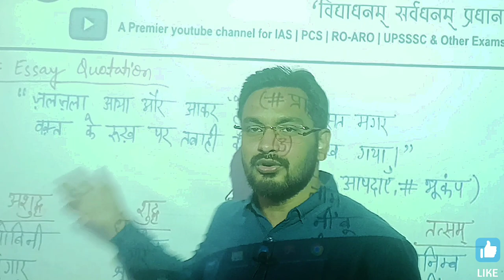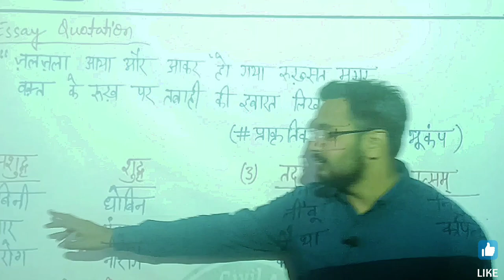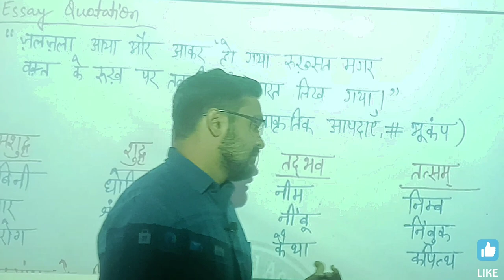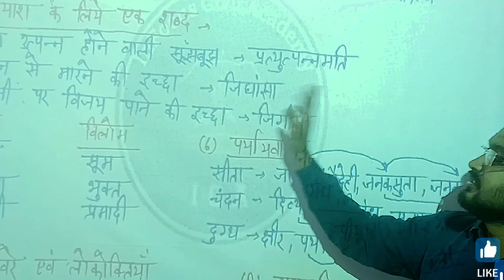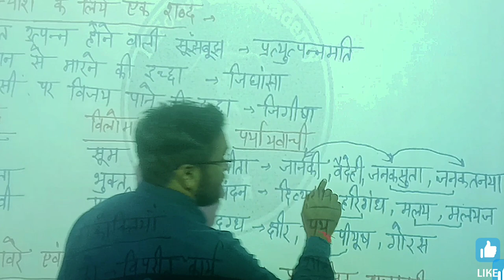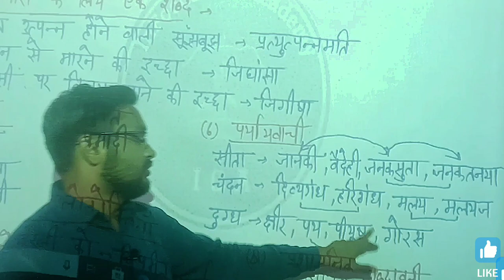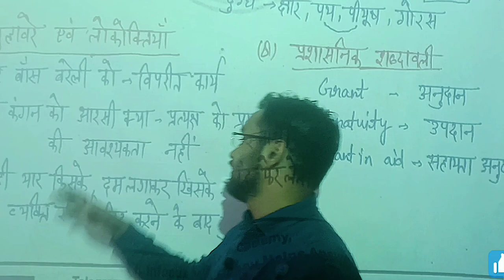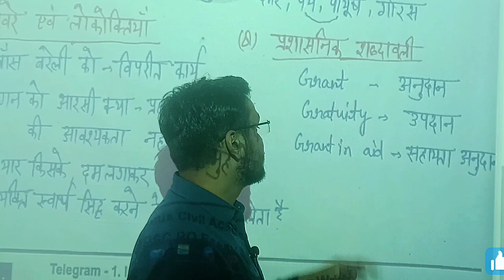Day-7 roaro2022 Pre+ Mains हिन्दी की पूरी तैयारी | 6 किताबों से संकलित Notes 📝 |Daily Video +Pdf